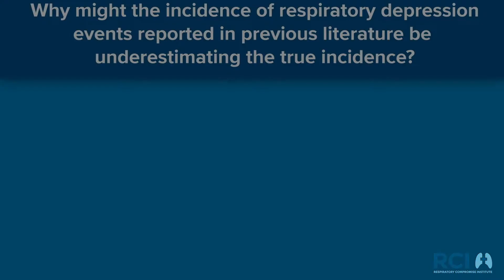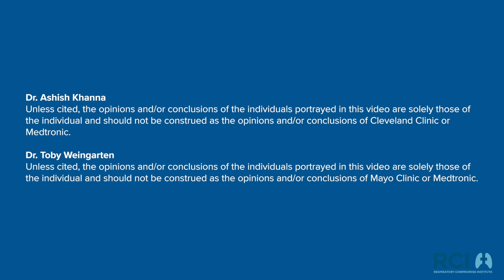Respiratory Compromise: Incidence of Respiratory Depression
Researchers discuss how the definition of respiratory depression used in various studies affects reported incidence and implications for the PRODIGY study.